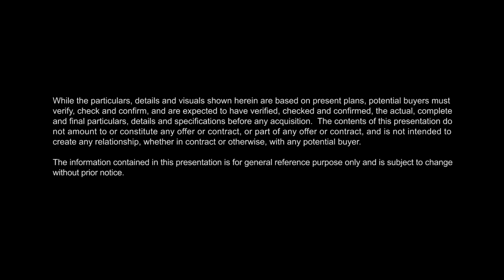Mandani Bay Office Units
One Mandani Bay is a Grade A, 30 storey office building compliant with international standards in responsive infrastructure and professionally managed. Grow your business in an office space that allows you to be globally competitive.

One Mandani Bay is a Grade A corporate tower whose tenants will enjoy the best nature-embracing aspects of Mandani Bay’s completely integrated property. Like other buildings in the property, this tower is registered with the Building for Ecologically Responsive Design Excellence (BERDE) program and the Philippine Economic Zone Authority (PEZA).

You'll love working in a place that puts a premium on sustainability.